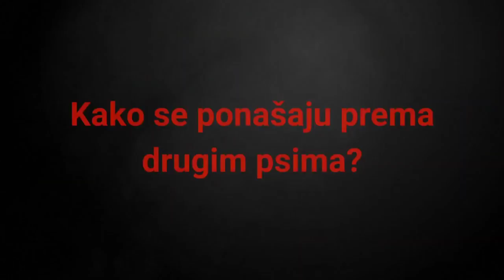Cane Corso Vs Dogo Argentino | Which One Is Best Dogo Argentino Or Cane Corso | Dogs Junction.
Cane Corso Vs Dogo Argentino | Which  One Is Best Dogo Argentino Or Cane Corso

S
U
B
S
C
R
I
B
E